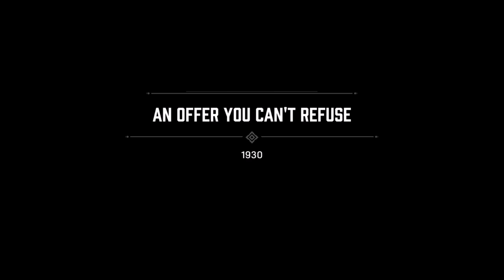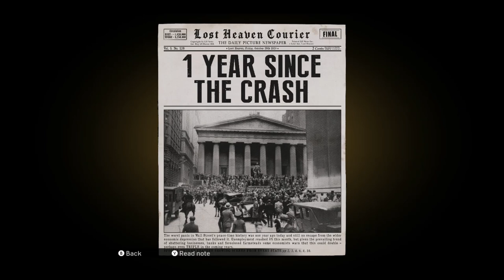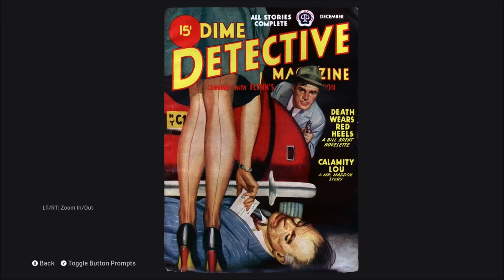An Offer You Can't Refuse - Mafia Definitive Edition - Let's Play part 1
We play as Tommy, a taxi driver that gets pulled into the mix with some gangs and is forced to make a choice between risking his life as a cab driver or creating a new one as a member of Don Saliari's crew.